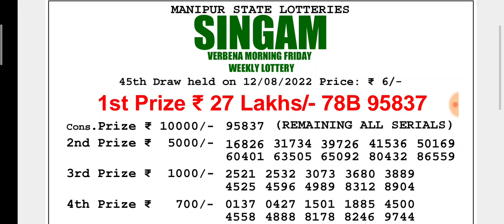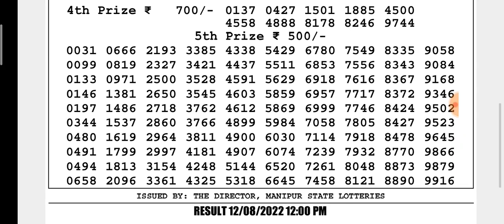🔴 LIVE Manipur State Lottery SINGAM VERBENA MORNING 12:00 P.M. Result Today।। DATE-12/08/2022 ।।